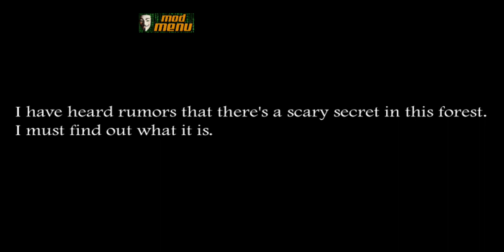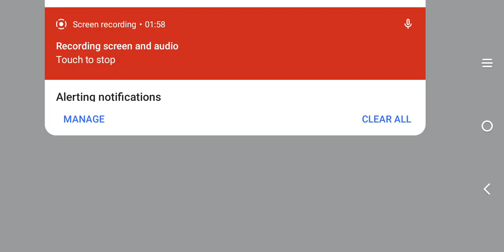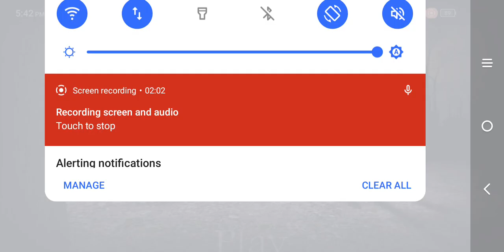Slendrina The Forest Mod Menu Gameplay (EP.1) Slendrina is Not Home